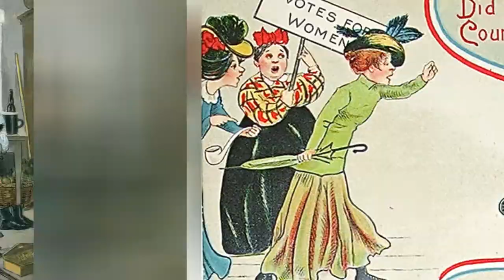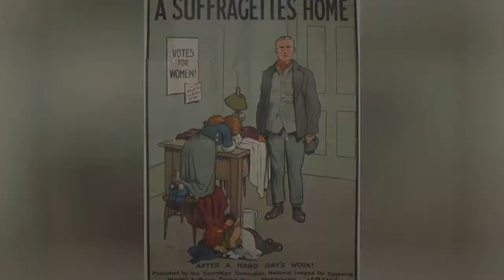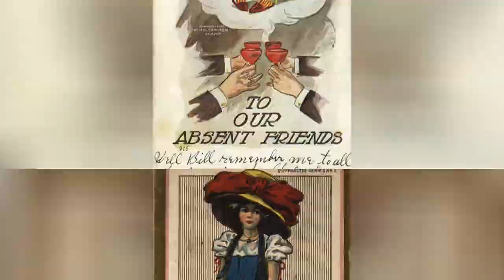These 30 Anti-Suffragette Posters Show The Dangers Of WomenS Rights 🙃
Times are a-changing and nowadays it is easy to take our ability to vote for granted. However, it's really not that long ago since our grandmothers and great-grandmothers had to go through some serious abuse to win that right. Just a century ago, suffrage was a highly divisive and controversial issue in Western society.It's always scary to challenge the status quo and these postcards from the early 20th century are a perfect illustration of that. In them, you can see the frustration of men and women alike, who were afraid of change and thought that granting women the right to vote will somehow ruin the world and the progress that was made. Sadly, these mocking images still look vaguely familiar even in today's context where feminists (sometimes even referred to as feminazis) are depicted as irrational, neurotic and even abusive. Scroll down below to see the full list of illustrations and don't forget to vote for the ones you like (erm, hate?) the most.
0:00 - Intro
0:00:12 -
0:00:21 -
0:00:30 -
0:00:39 -
0:00:48 -
0:00:57 -
0:01:06 -
0:01:15 -
0:01:24 -
0:01:33 -
0:01:42 -
0:01:51 -
0:02:00 -
0:02:09 -
0:02:18 -